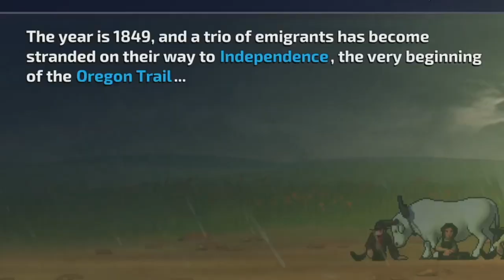Don't Diss Terry - The Oregon Trail Prologue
We're hitting the trail and avoiding dysentery in the 2022 remake of The Oregon Trail.